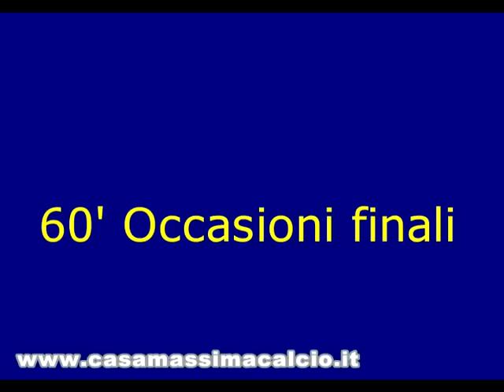CALCIO A 5, CASAMASSIMA - CERIGNOLA 7-2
Settima giornata del Campionato di serie C1 di calcio a 5 della Puglia (girone unico). Per i gialloblu a segno Salamina (3), Borrelli, Tonelli, Nanna, Di Serio. Di Deangelis e Castriotta le reti del momentaneo pari foggiano.